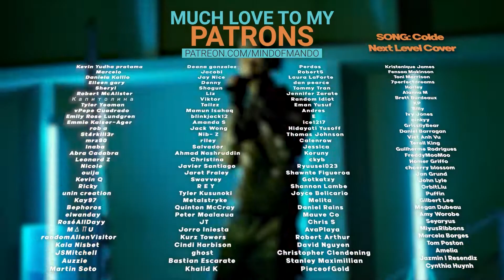SECOND WORLD 'Jimin vs. Yubin' BATTLE ROUND REACTION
Hello, human.

Yubin Invitation
Yubin Invitation reaction
Shin Jimin Magic Carpet Ride
Shin Jimin Magic Carpet Ride reaction